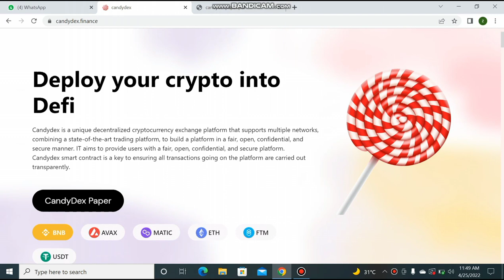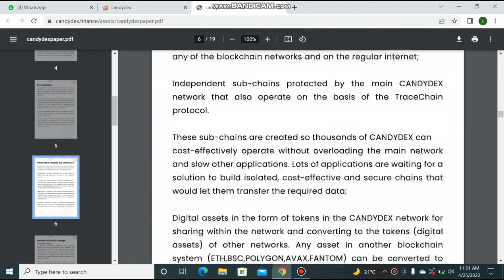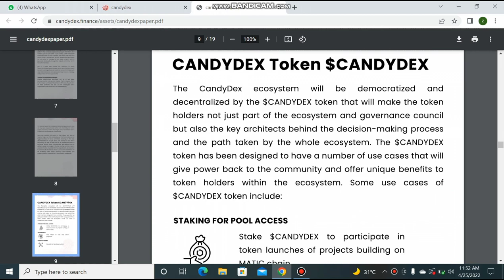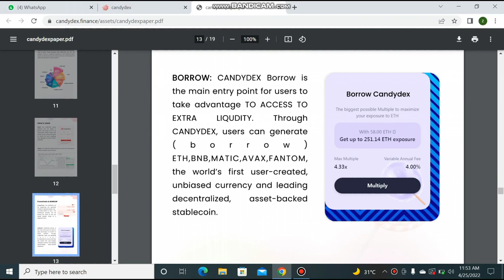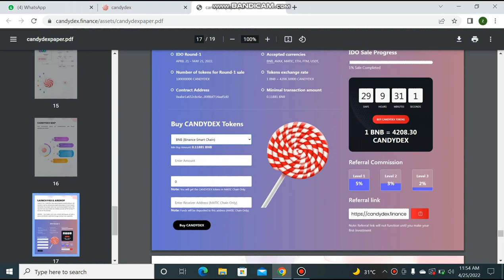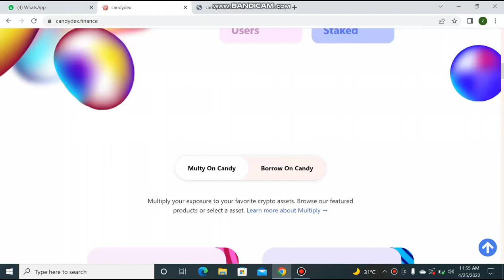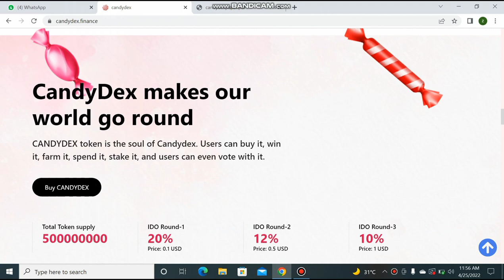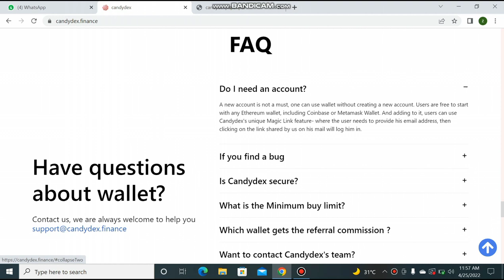CandyDex Token full Review| 1000x Soon Token| Huge IDO START